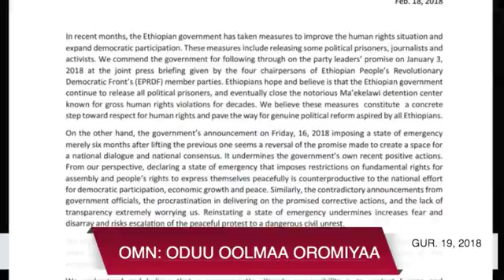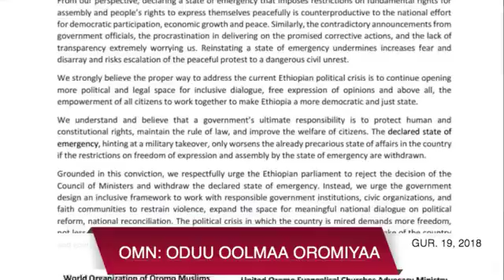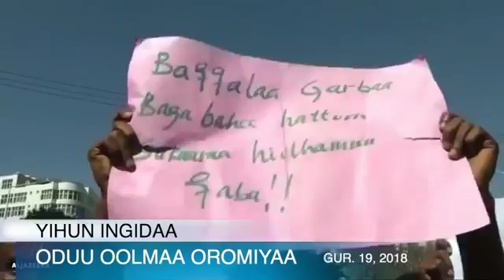OMN ODUU Olmaa Oromiyaa Amaa Nu Gaahe Gur 19.2018